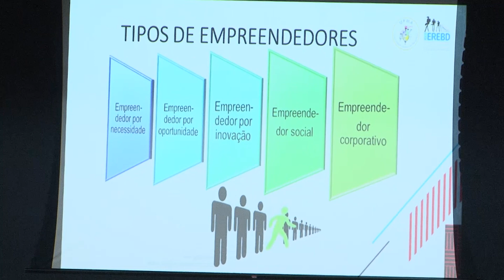XXIII EREBD N/NE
Com o tema “Empreendedorismo: perspectivas e desafios aos profissionais da informação” foi realizada na manhã desta segunda-feira, 20, a cerimônia de abertura do XXIII Encontro Regional De Estudantes De Biblioteconomia, Documentação, Gestão E Ciência Da Informação - Norte/Nordeste. O evento procura suscitar a discussão sobre a postura profissional ativa e independente dos futuros Bibliotecários, Documentalistas, Gestores e demais Cientistas da Informação, mostrando a estes, por sua vez, maneiras de se inserir e inovar no contexto do mercado de trabalho com autonomia, desenvolvendo para este fim suas habilidades e competências profissionais. Na mesa de conferencia de abertura, foi proferida a palestra: O empreendedorismo e o profissional da Informação, pela professora mestre em Ciência da Informação, Daniela Spudeit.